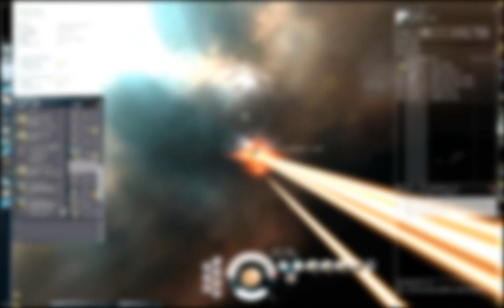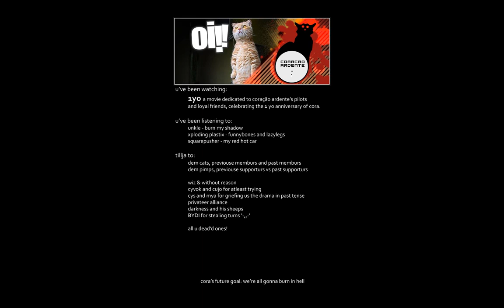1yofin (old eve videos) by Inzi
1yofin, Typhoon, Tempest and Vagabond. Coracao Ardente, by Inzi